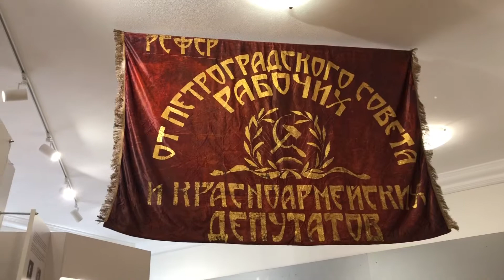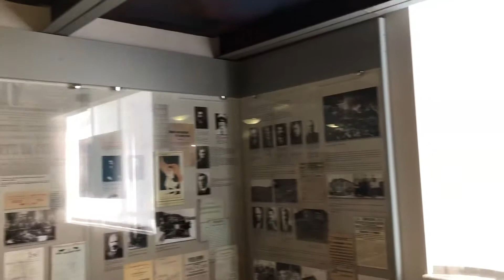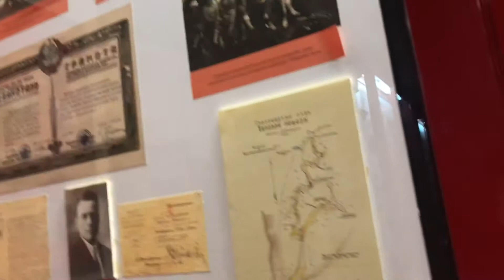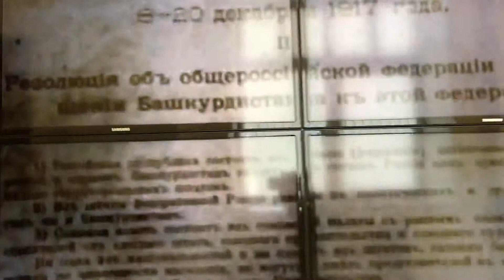Реакция Леди Аделии и нэнэйки в национальном музее РБ 3